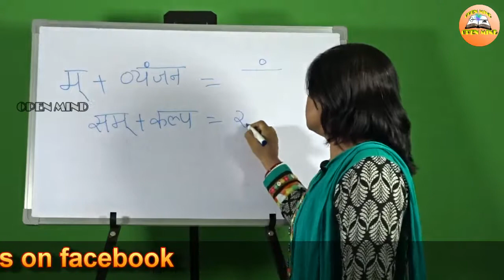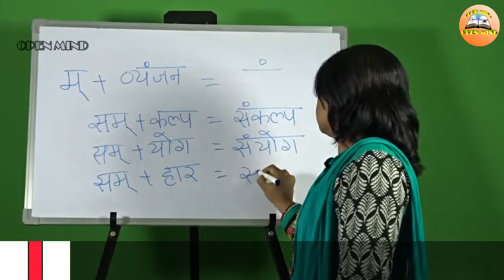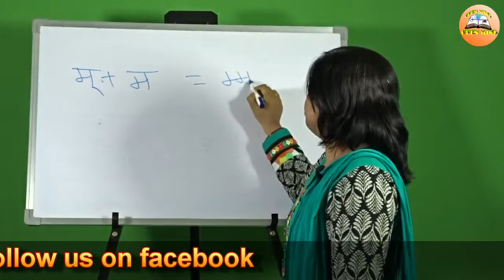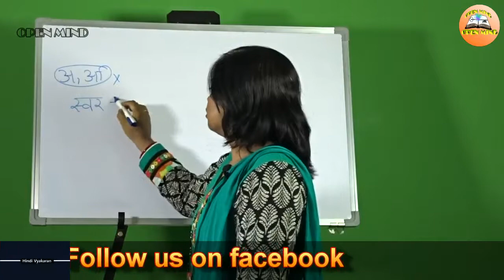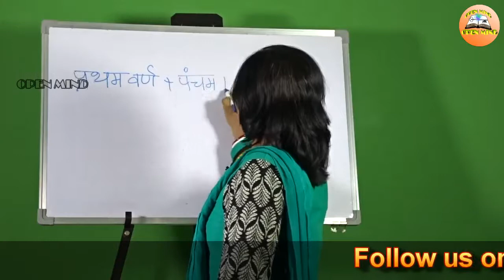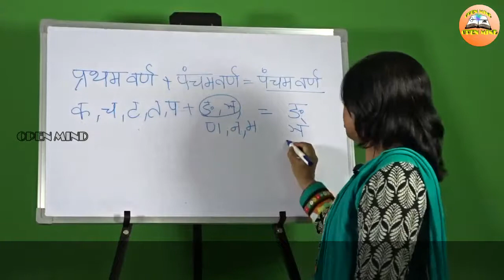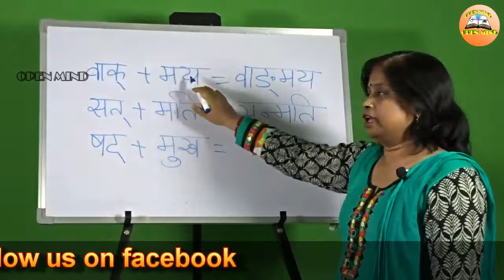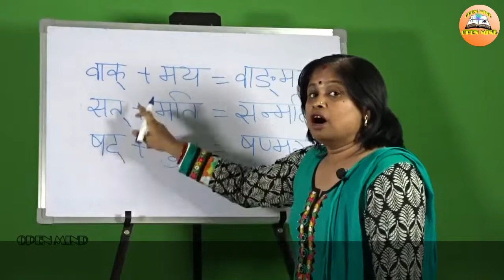व्यंजन संधि || Vyanjan Sandhi Part-6|| Hindi Vyakaran || Open Mind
*Spoken English*